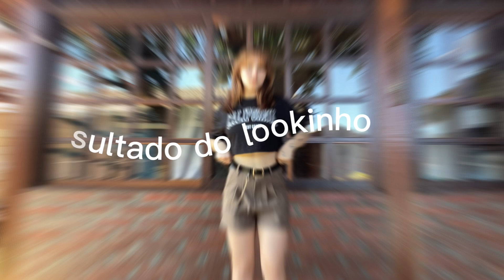GRWM PARA IR NO SHOPPING com as roupas da SHEIN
oii gentee

MEU CUPOM: Marcellibecker

Beijoosss